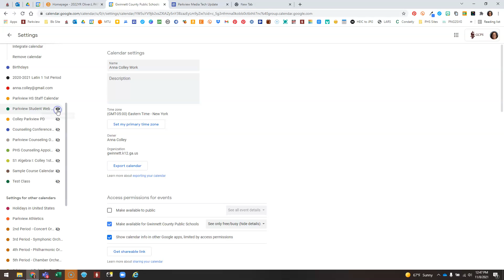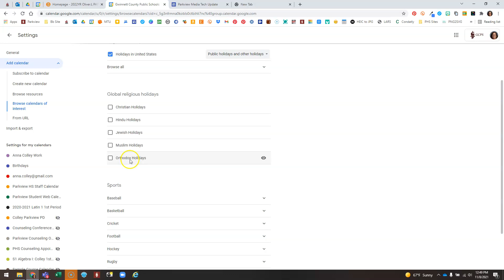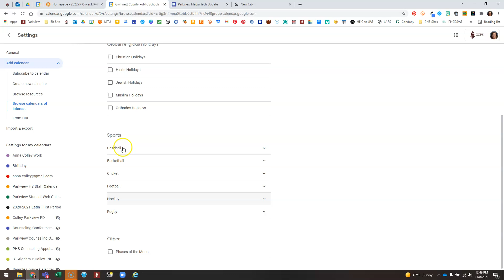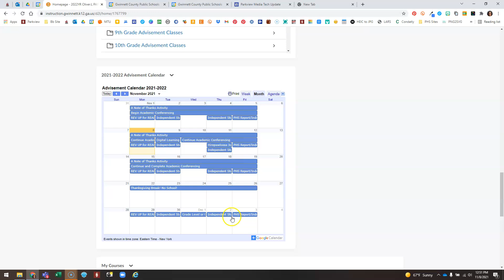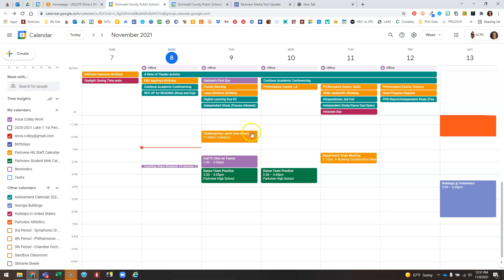Manage multiple calendars in Google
In this tutorial, I show you how to manage multiple calendars in Google Calendar, including how to: show or hide events for specific calendars, change the calendar colors, manage Google Classroom calendars, add standard calendars with holidays or sports schedules, unsubscribe from or delete calendars, and add calendars from an embed or a link.